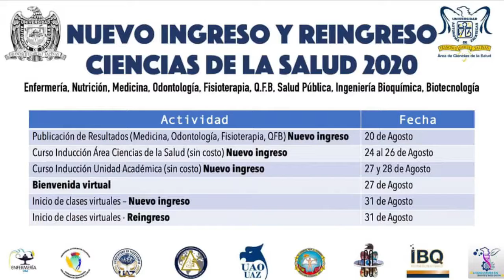ACS dará a conocer lista de aceptados